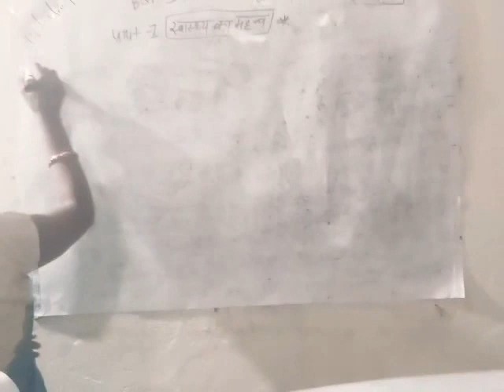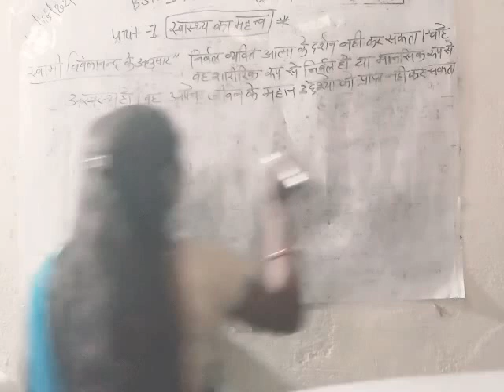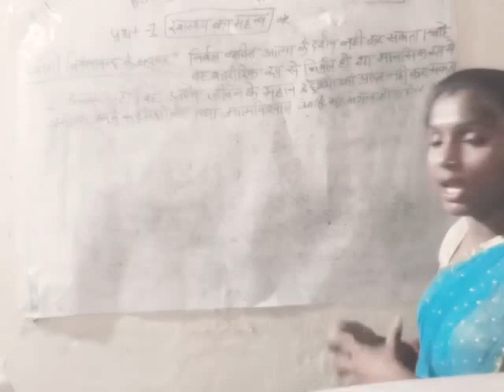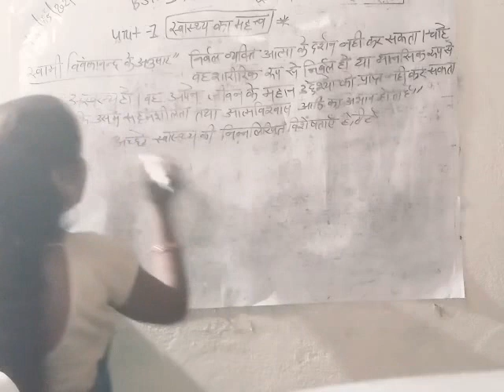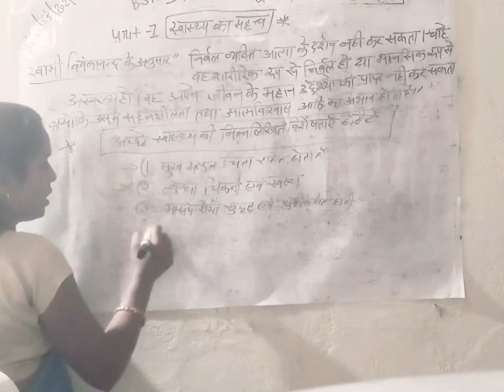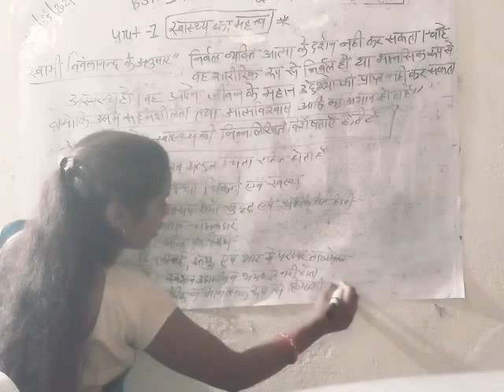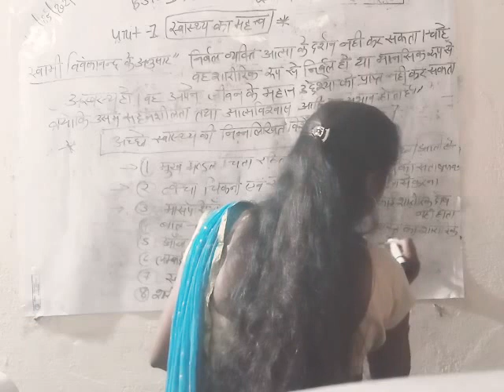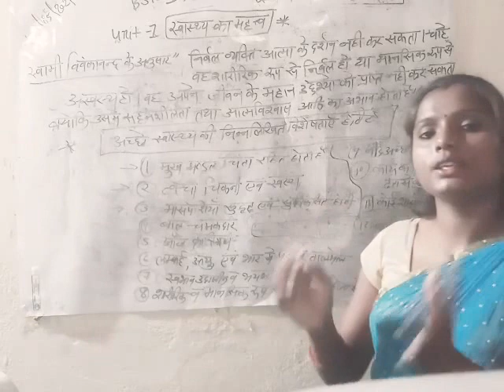13/05/2021.B.STC2ndyear.(Unit-1. स्वास्थ्य का महत्व एवं अच्छे स्वास्थ्य की विशेषताएं)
स्वास्थ्य एवं शारीरिक शिक्षा शिक्षण (व्याख्याता-रेखा चौहान )